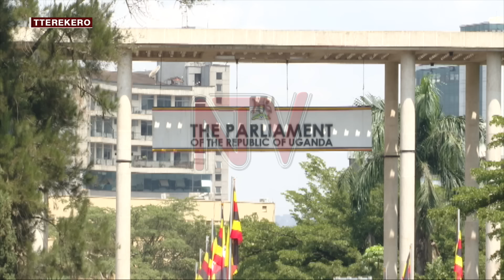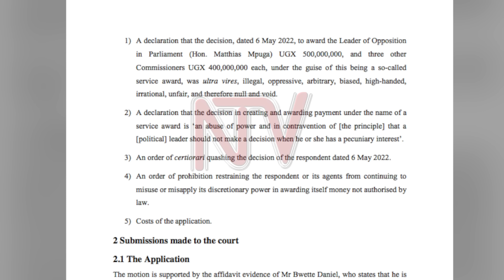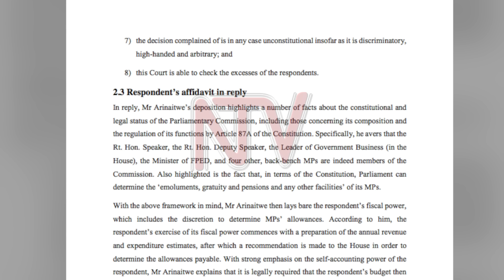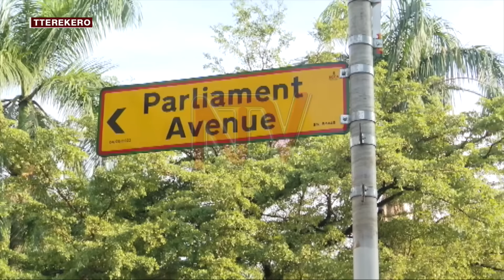SSENTE ZA BAKAMIISONA: Kkooti egamba baazifuna mu butuufu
Kkooti enkulu ewoseza emisango gya nnaggomola, ekirangiridde nti akawuumbi 1.7 ezeegabanyizibwa ba kamisoona ba palamenti nga akasiimo nga bwe zaayita mu makubo amatuufu.Ensimbi zino ziwawaala nnyo nezituuka n'okussa eyali akulira oludda oluvuganya mu palamenti Mathias Mpuuga mu kattu ne bakamabe mu kibiina ki NUP olw'obukadde ebitaano bweyafunako.Omusango guno gwali gwawaabwa Daniel Bwete nga alumiriza nti abakulu bano, omusimbi guno baagwegabanya mu bukyamu.Wabula mu nsala ye, ate omulamuzi Douglas Ssingiza alagidde kilaaka wa palamenti Adolf Mwesigye abonerezebwe olw'okulemererwa okukola omulimu gwe n'akkiriza ensimbi zino okuyisibwa zisasulibwe ba kamisoona.